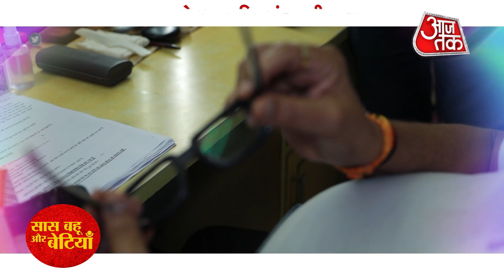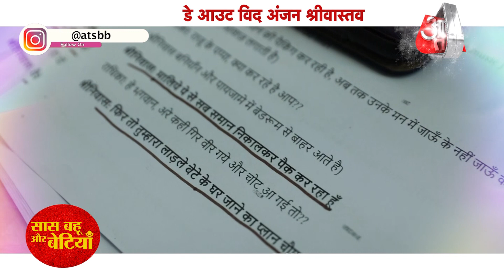Exclusive Dayout With Wagle Ki Duniya Star Aanjjan Srivastav with Saas Bahu Aur Betiyaan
Checkout Exclusive Dayout With Wagle Ki Duniya Star Aanjjan Srivastav with Saas Bahu Aur Betiyaan